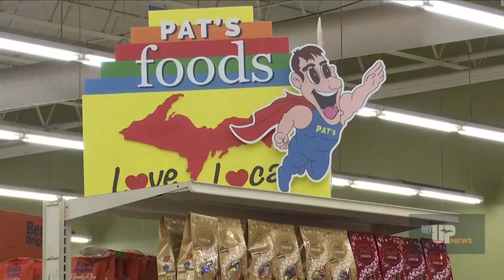Free turkeys gifted in cops’ acts of kindness ride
For the second year, Pat’s Foods in Munising has partnered with local law enforcement to surprise community members with random acts of kindness.